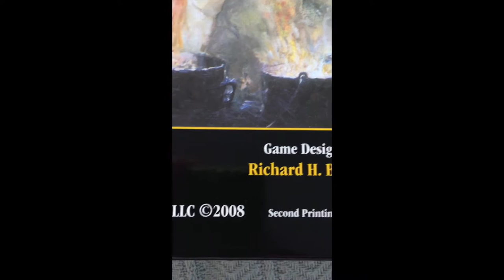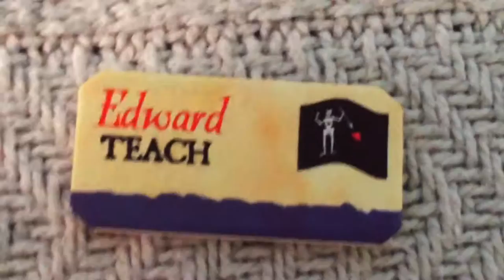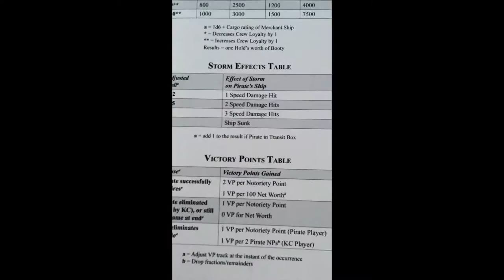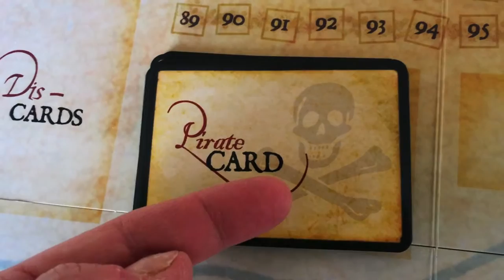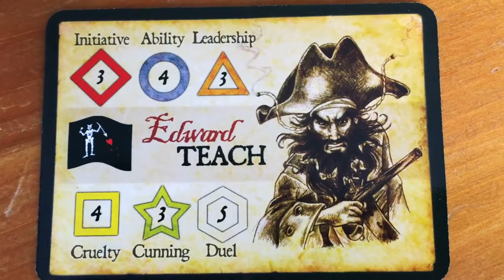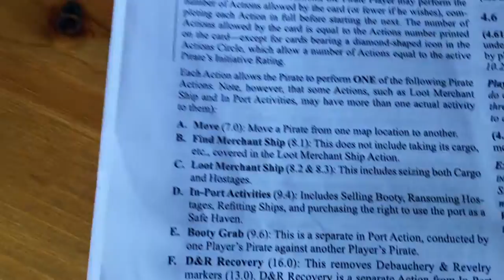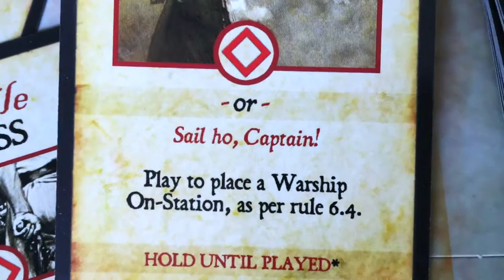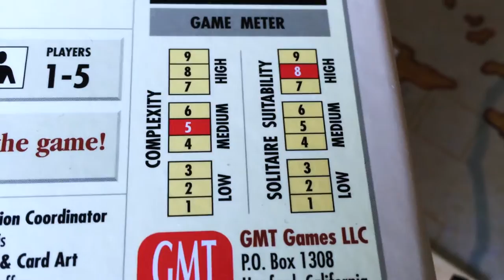Blackbeard (solitaire play)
Components (1:46); Wargame? Boardgame? What is this game? (9:04); Setting up for solitaire play (11:55); Beginning of play (16:18); Pirates! (22:42); Actions (26:27); Final thoughts/analysis as solitaire game (31:10)

A discussion of this 2008 GMT reboot of the 1989 Avalon Hill game. Both are designed by Richard H. Berg.